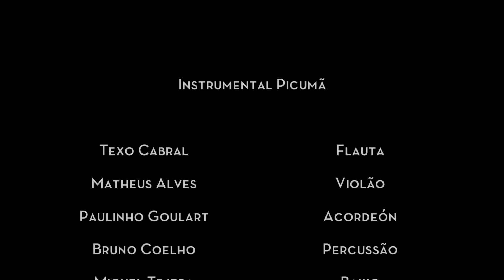Tabacudo no Set (Leandro Rodrigues)/Instrumental Picumã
"Tabacudo no Set" (Leandro Rodrigues) foi gravada pelo Instrumental Picumã, em plena quarentena do Coronavirus...cada um em sua casa.
Texo Cabral (Flauta)
Matheus Alves (Violão)
Paulinho Goulart (Acordeón)
Bruno Coelho (Percussão)
Miguel Tejera  (Baixo)